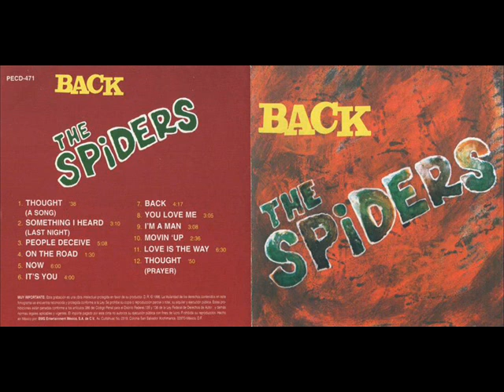The Spiders [Psycchedelic 70] Back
Album: Back (1970)
Psychedelic Rock From Mexico
members:
Enrique Chaurand (drums)
Servando Ayala (keyboards)
Antonio Vierling Hernández (lead vocals)
Manuel Olivera (bass, percussion)
Reynaldo Díaz Vélez (guitars, harmonica)